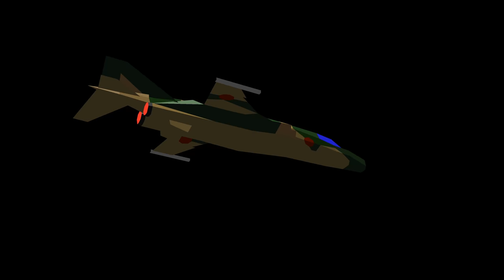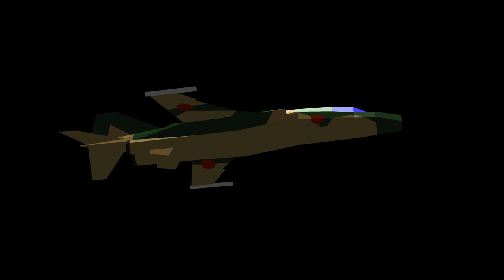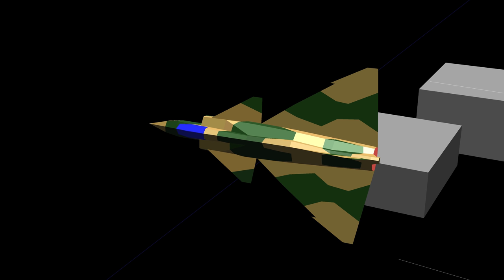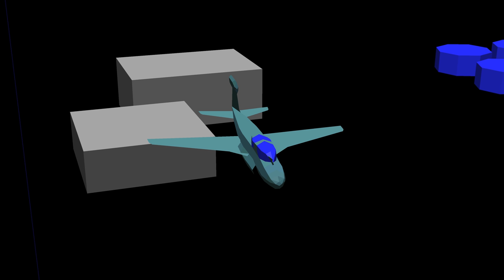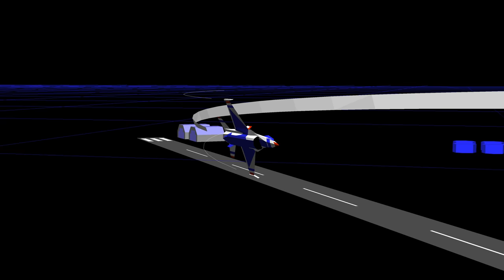The Awesome Flyby2 Screensaver Running in 4K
4K capture of the 'flyby2' screen saver by Soji Yamakawa circa 1997/98. This was originally found on an old Lockheed Martin computer running Windows 95 but has been updated by the community to work on newer hardware. Captured on a Windows 11 PC!

Lots of you requested a standalone video of this screensaver in the last video, so I figured I'd take the opportunity to go 4K with it. Thanks to the excellent work by LGR viewers, this enhanced version now exists with support for faster CPUs, multiple aspect ratios, and resolution scaling up to 3840x2160 and beyond. The source code was also unearthed by the developer and is now on GitHub!

Background music is 'Rich in the 80s' by DivKid